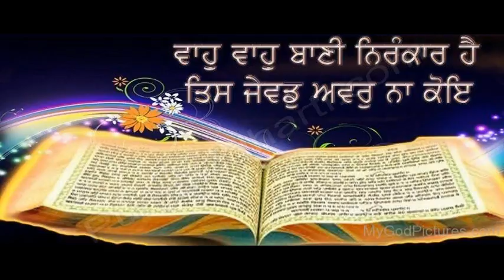Asa Di Vaar Pauri 8 by International Sikh Confederation Chandigarh